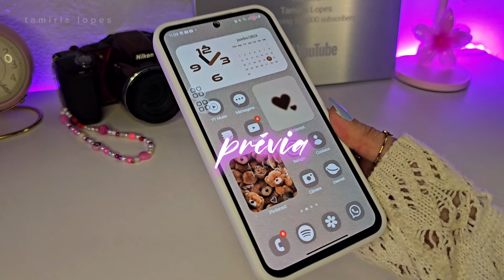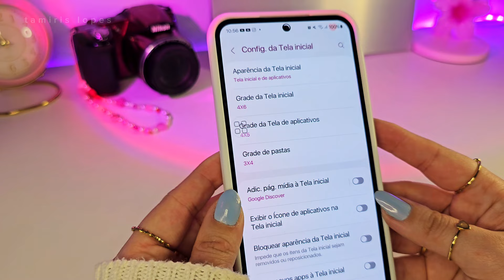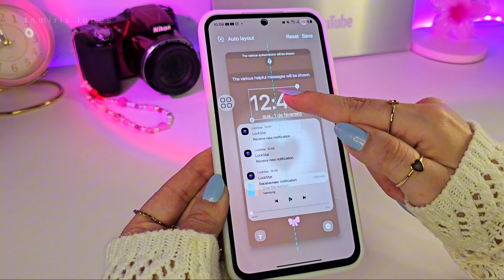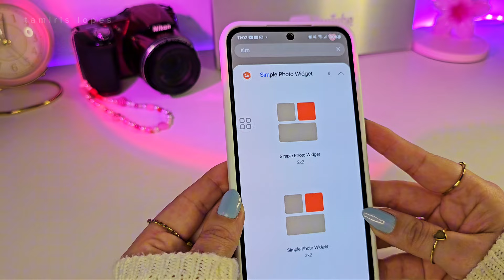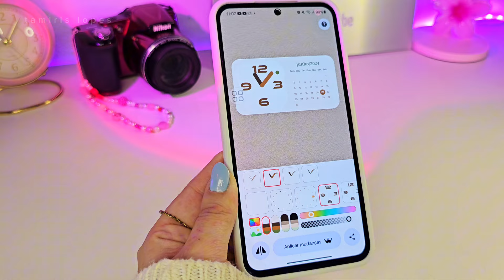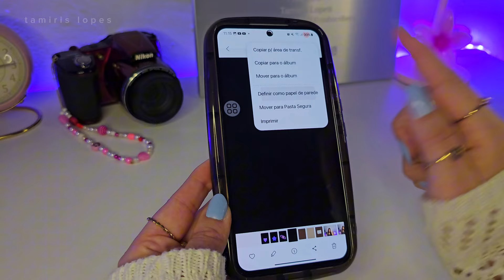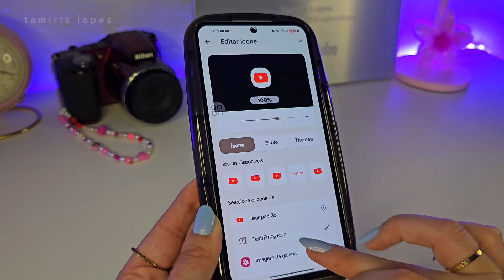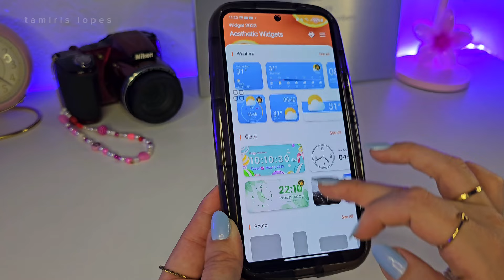COMO DEIXAR SEU CELULAR MAIS BONITO | Personalização fofa e galáxia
Oi oi galerinha do YouTube! 💜 No vídeo de hoje tem personalização!!

Meu SEGUNDO CANAL: @lopestamirisasmr

LANÇAMENTO Gocase:
🏷️ Meu cupom: TAMIRIS

Espero de coração que gostem!! s2